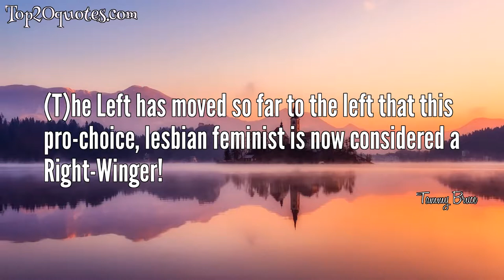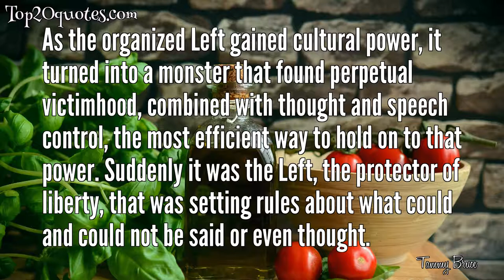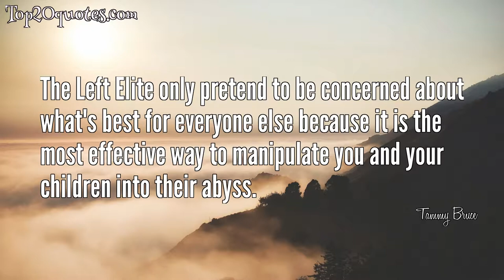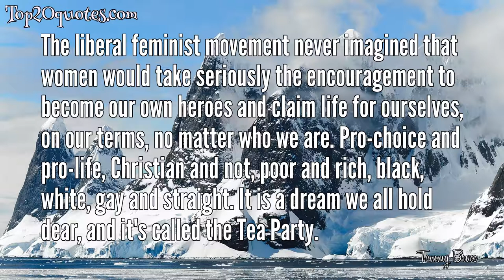🌦 Top 20 Quotes of Tammy Bruce - Radio host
Top 20 Quotes of Tammy Bruce:
 ✱ Unfortunately, what many people forget is that judges are just lawyers in robes.
 ✱ Gone are the days when reality fed the feminist movement.
 ✱ My friendships and relationships in the conservative world are not predicated on political correctness and enforced conformity of thought. They are based, instead, on mutual respect, honesty and understanding - concepts many modern liberals should consider revisiting.
 ✱ (A)nything not acting as a propaganda arm for the Democrats or the Leftist agenda is considered conservative these days.
 ✱ (T)he Left has moved so far to the left that this pro-choice, lesbian feminist is now considered a Right-Winger!
 ✱ As you might have gathered, I prefer the honest, decent and genuinely accepting friends and family I have in the conservative world.
 ✱ As the organized Left gained cultural power, it turned into a monster that found perpetual victimhood, combined with thought and speech control, the most efficient way to hold on to that power. Suddenly it was the Left, the protector of liberty, that was setting rules about what could and could not be said or even thought.
 ✱ One of the biggest problems with the modern feminist movement is its failure to bring men along with us.
 ✱ When your victimhood is your empowerment, recovery is the enemy, and working on 'individual change' becomes counterproductive, even dangerous to your identity.
 ✱ With every kind of birth control available in the world, abortion is not something to be proud of. If you need an abortion, you've failed.
 ✱ But revealing yourself as ignorant apparently gives one extraordinary credibility on the left.
 ✱ Blacks who have not succumbed to the victim culture have been, are and will be doing quite well - all on their own, without handouts, affirmative action and other patronizing measures
 ✱ The Left Elite only pretend to be concerned about what's best for everyone else because it is the most effective way to manipulate you and your children into their abyss.
 ✱ In politics, the reaction to a controversy is very often more enlightening and important than the details of the allegations themselves.
 ✱ Trials are no longer about freeing the innocent, punishing the guilty, and making restitution to the injured. They have devolved into a contest over who will win.
 ✱ The United States has grown into a remarkable nation specifically because of our independent spirit and free market.
 ✱ For the gay establishment, the death of right and wrong began when gaining civil rights ceased to be enough.
 ✱ The American Left complains that we have no right to be the world's police force. On the contrary. We've been the world's janitor for almost a century, and after September 11, it became obvious it's better, safer, and more productive to change things instead of cleaning up after the mess.
 ✱ The liberal feminist movement never imagined that women would take seriously the encouragement to become our own heroes and claim life for ourselves, on our terms, no matter who we are. Pro-choice and pro-life, Christian and not, poor and rich, black, white, gay and straight. It is a dream we all hold dear, and it's called the Tea Party.
 ✱ Believing a person deserves a defence is not the same as doing anything in your power to get him off scot-free.
🖎 Author: Tammy Bruce
♛ Career: Radio host
📅 Life: b. August 20, 1962